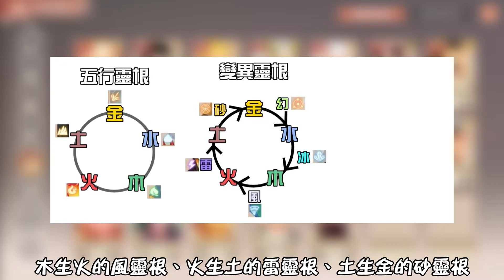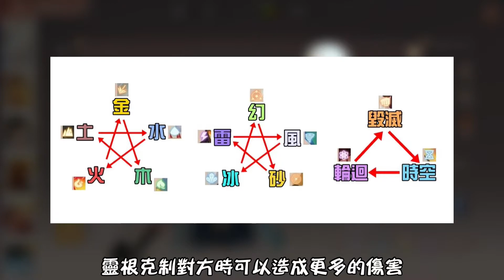莽荒英雄錄｜戰鬥系統介紹｜英雄系統介紹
戰鬥系統介紹｜英雄系統介紹
戰鬥陣容會隨著等級開啟最多8個位置
相較於其他遊戲只有5個位置
莽荒可以上陣多達8名英雄
戰鬥中有一個非常特別的設定「日曆」
會根據現實的時間來給予BUFF或DEBUFF
遊戲中擁有超過100名不同特色的英雄
英雄可以根據靈根分為金木水火土的五行靈根
還能根據種族分為人修、妖修、神魔、佛修

【電腦配備】
主機板：微星X570S TOMAHAWK MAX WIFI
CPU：AMD R9 5900X
顯卡：RTX3060Ti VENTUS 3X 8G
RAM：Ripjawss V 32G*2F4-3200C16D-64GVK

📣感謝各位的支持，老宅會繼續努力😘